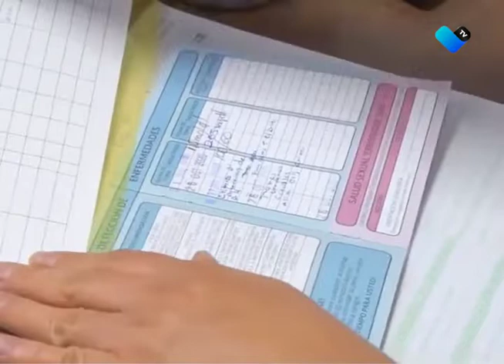IMSS ofrece permisos COVID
Permiso COVID del IMSS contempla 7 días para derechohabientes con síntomas, 5 días para las personas asintomáticas que cuentan con prueba positiva.